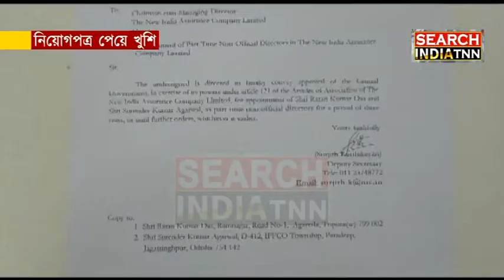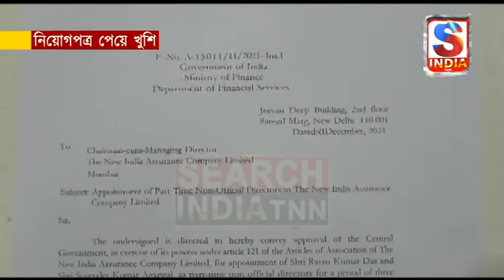নিয়োগপত্র পেয়ে খুশি